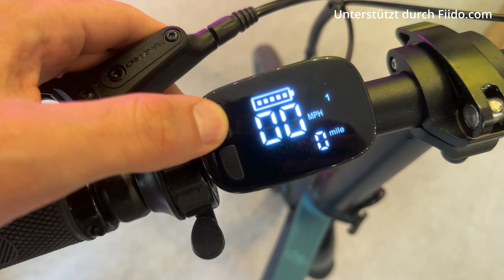DJ Ice Rolls Challenge: 3 STUNDEN vom ZUFALL bestimmt Eis essen 🤪 mit dem FiidoX 🚲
🚲 Alle Specs und den aktuellen Preis des Fiido X entnehmt ihr direkt über diesen
👉🏼 Das Experiment wollte ich schon immer mal machen: 3 Stunden lang nur vom Zufall bestimmt durch Berlin treiben lassen und bei jeder Eisdiele für ne Kugel oder Rolls anzuhalten. Dafür montierte ich einen Eislöffel auf ein Rad, was wiederum an meinem Fahrradlenker befestigt war. Bei JEDER Option abzubiegen musste ich daran drehen, bis der Eislöffel in eine Richtung zeigte in die ich fahren konnte. Zurück war dabei ausgeschlossen. Was letztendlich passiert ist, grenzt an ein Wunder. Fast wie ein 6er im Lotto;)
👉🏼 🚲 Der Unterstützer dieses Videos heißt Fiido, eine Brand, die sich auf erschwingliche, aber qualitativ sehr gute E-Bikes spezialisiert hat. Ich fahre mein geliebtes "Fiido X", ein E-Bike was man sogar falten kann. Es sieht mega stylisch aus, wofür es auch schon einen Design Award bekommen hat. Um zum Laden zu pendeln nehme ich den E-Roller, für Touren wie von Berlin-Hamburg oder kleinere Bike-Ausflüge nehme ich das FiidoX, da es mich bis zu 130km weit bringt (je nach eingestellter Unterstützung). In der Bahn zählt dieses Bike als Handgepäck, daher ist die Mitnahme gratis.
Ich persönlich liebe den Fahrkomfort, den man trotz der Größe mit dem Bike hat. Man vergisst super schnell, dass man auf einem Klapprad sitzt. Der Akku steckt im Sattel und ist mit einem Code abnehmbar, damit er nicht geklaut werden kann. Ansonsten ist alles super verarbeitet mit Scheibenbremsen, und ner 7er Shimano-Gangschaltung. Es gibt ein starkes Vorder- wie Hinterlicht, was ab Werk fest eingebaut ist. Über einen Tacho kann man die Geschwindigkeit sowie die gefahrenen Km ablesen und vieles mehr.
Alle Specs wie die unterschiedlichen Reichweiten je UnterstützungsModi oder Gewicht und den aktuellen Preis entnehmt ihr direkt über diesen
👉🏼 Link zur „XXL-Roll of Fame“ im ersten DJ Ice Rolls Laden über die Bio/Kanalseite 😅🙌 oder das eingeben

🏆 Folge mir gerne auf dem Abenteuer bis 2025 den ersten eigenen DJ Ice Rolls Store zu eröffnen:)

🙋‍♂️ Dein DJ Ice Rolls 🙌